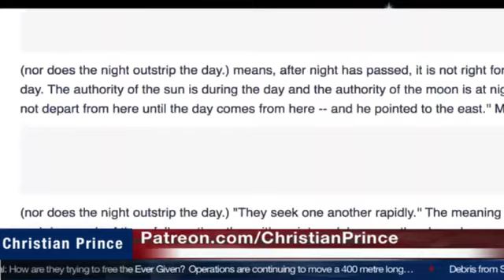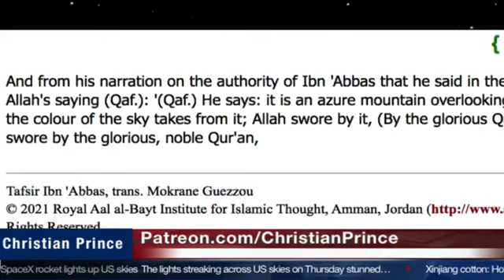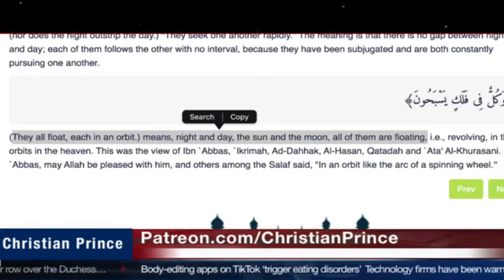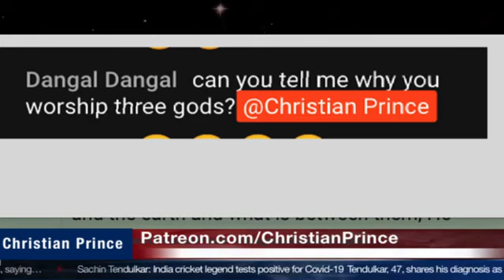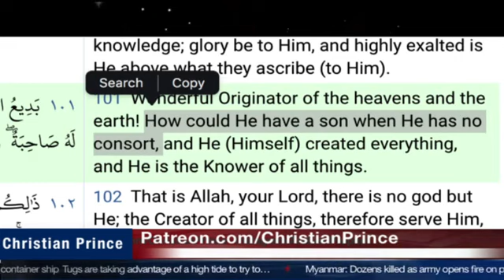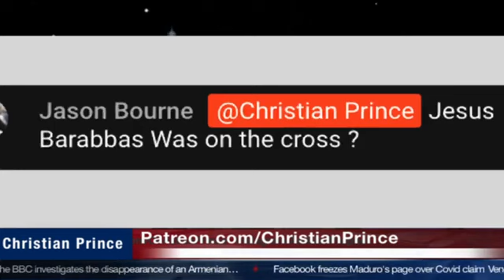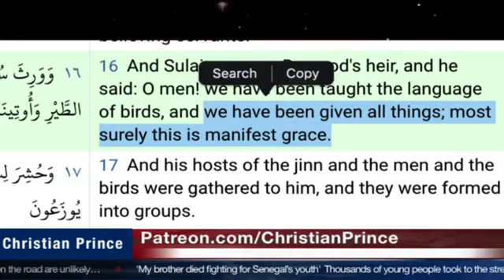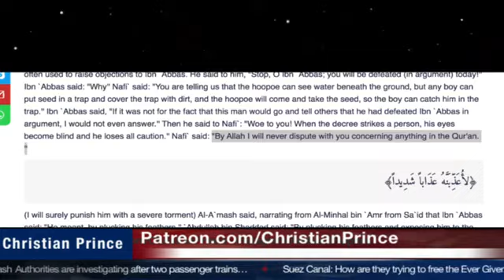Allah made Islam amazing... but how?